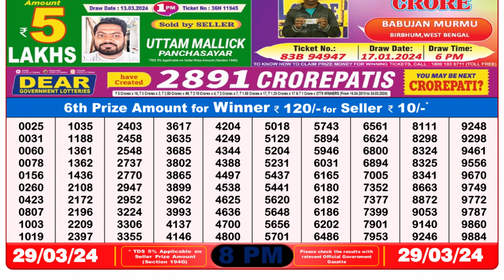Nagaland Lottery Sambad Live 8pm 29.03.24